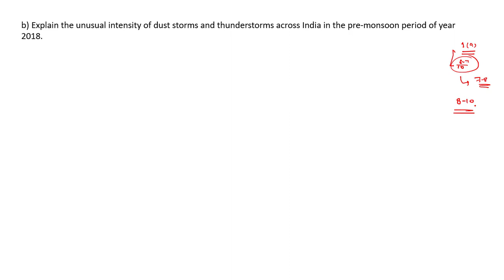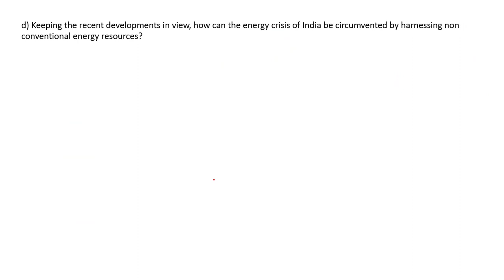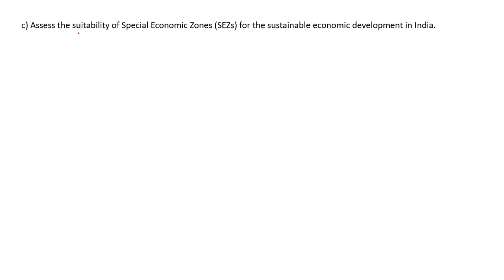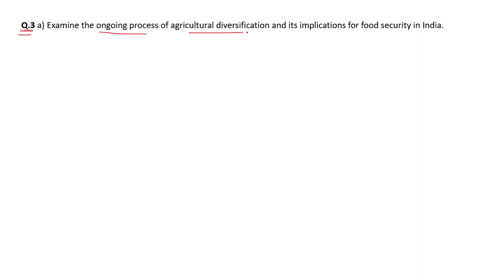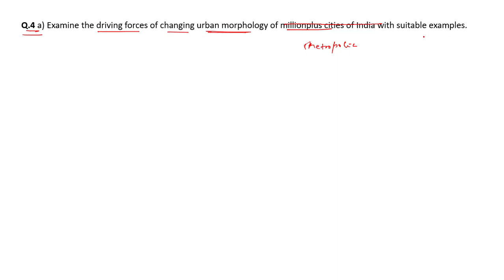Geography Optional Past Years Questions Discussion 2018 Paper2